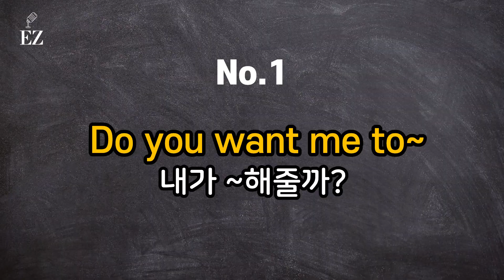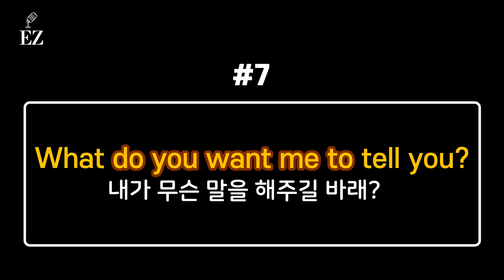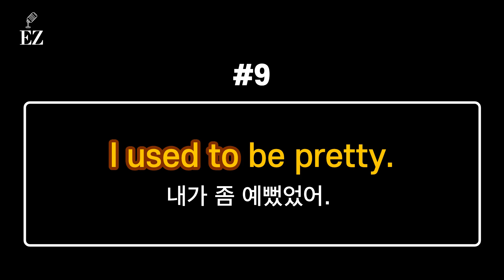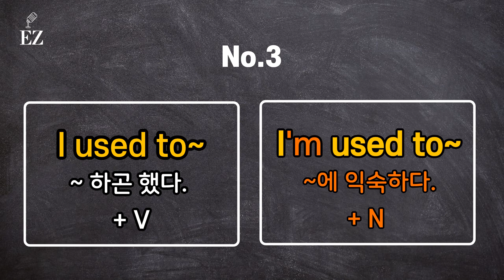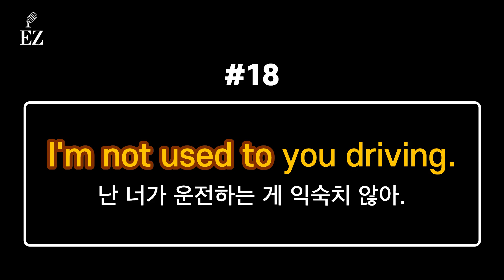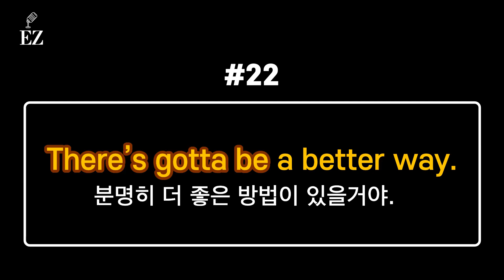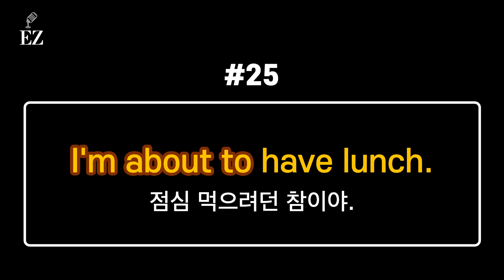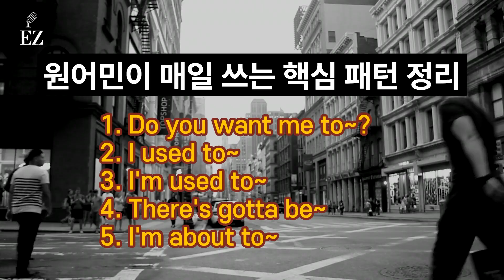원어민은 매일 쓰지만 우리는 몰랐던 필수 영어 패턴 5가지 30문장 1편ㅣ 미드 영화 속 실제 장면으로 연습하다보면 어느 새 영어가 저절로 나와요 :) ㅣ 바로 써먹는 실전회화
오늘은 미국에서 원어민이 매일 쓰는 필수 패턴을  내 것으로 만드는 “패턴 플레이”영상을 준비했습니다. 패턴 하나만 제대로 알고 있으면 수십, 수백 가지의 문장으로 확장시킬 수 있으니, 영어 회화에 좀더 자신감이 생길 거에요!

미드나 영화 속, 다양한 상황에서 반복적으로 쓰이는 유용한 패턴들을 여러번 듣고 따라하다 보면, 실전에서  자신도 모르는 사이 영어가 툭 튀어나와 버리는 경험을 하게 됩니다.

나아가 자신이 평소에 잘 쓸 것 같은 문장들로 연결지어 한번 생각해보세요. 이렇게 하나씩 자기 것으로 만들다 보면 원어민과 자연스럽게 대화하는 그날이 곧 올 거에요!

스픽이지 잉글리쉬가 여러분을 응원합니다! 우리 이제 영어로 하고 싶은 말 다해보아요!